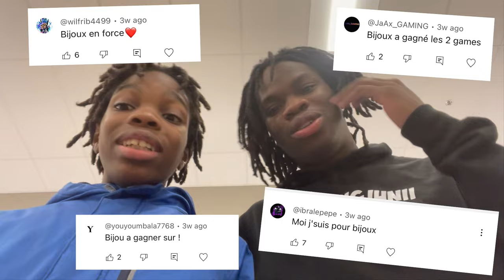QUI DE NOUS 2 S'HABILLE LE MIEUX avec Mon PETIT FRÈRE part. 2